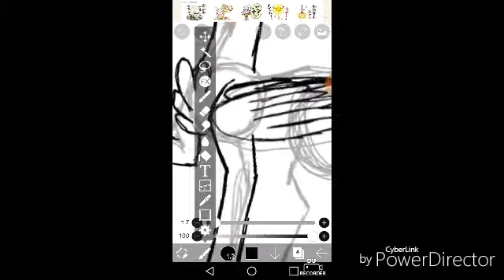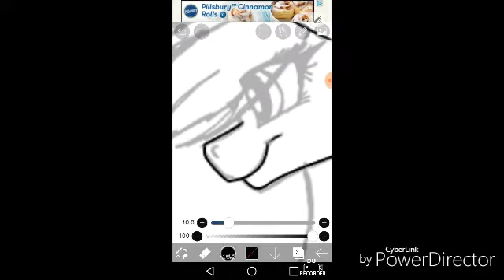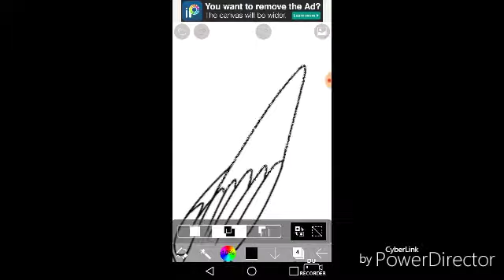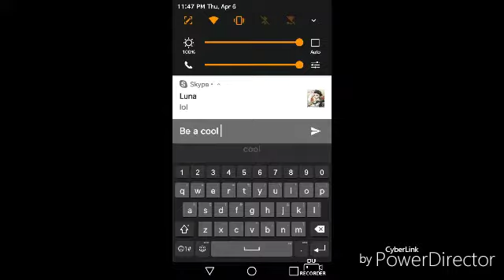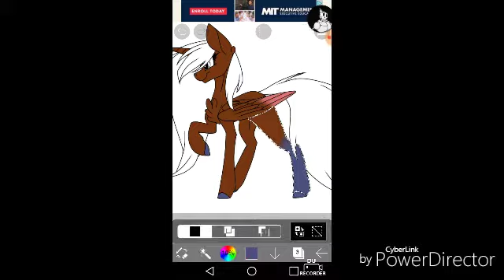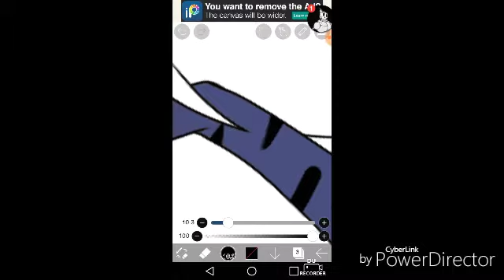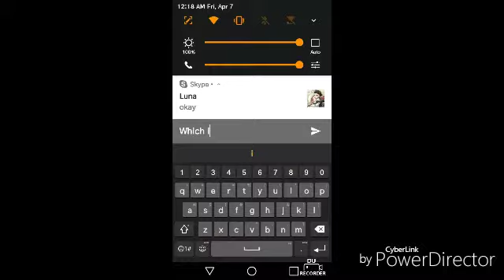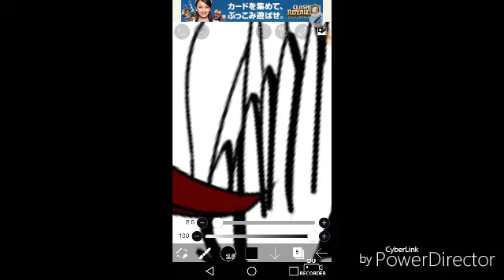[Offer] I like looking like this (Speedpaint)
🌹 Open Me 🌹

I made and offer for a commish from Amber and i accomplished it

Info:

Music 🎶
In video
(Plz watch all to get music)
Programs Used:
Editing: PowerDirector
Recording: DU Screen Recorder
Art done in: IbisPaint X

Before commenting:
YES! I drew this on a phone - LG Stylus2

Art to me
Character belongs to: Amber Kitty

💝 Thanks 4 watching my dear students 💝